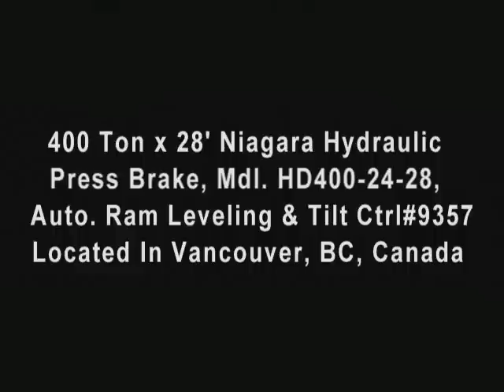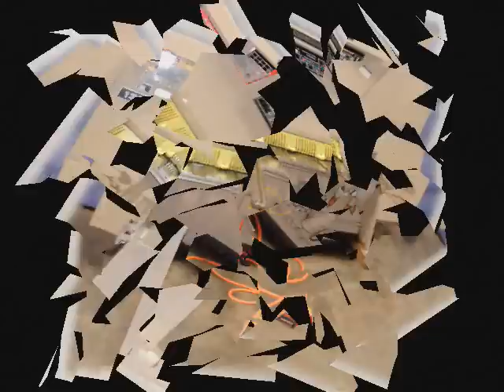400 Ton x 28' Niagara Hydraulic Press Brake, Mdl. HD400-24-28, Auto. Ram Leveling & Tilt Ctrl. Sterling Machinery #9357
400 Ton x 28' Niagara Hydraulic Press Brake, Mdl. HD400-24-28, Auto. Ram Leveling & Tilt Ctrl#9357
to view all of our 2000 Machine Inventory for sale.